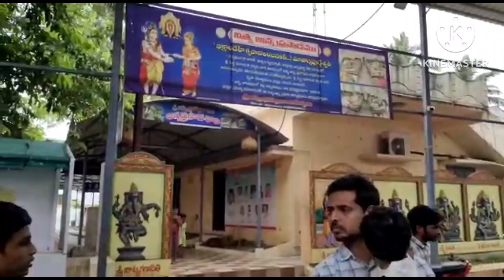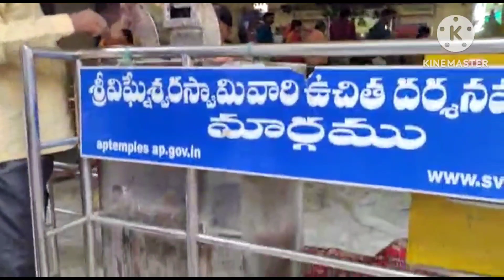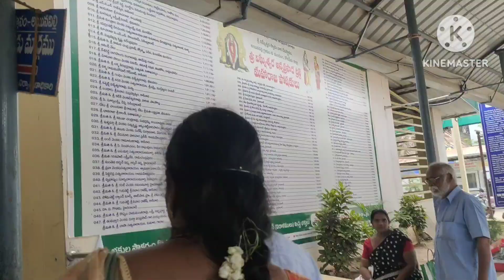మా పాప అక్షరాభ్యాసం అయినవిల్లి,ఈస్ట్ గోదావరి జిల్లా చాలా బాగా జరిగింది రండి చూద్దాం